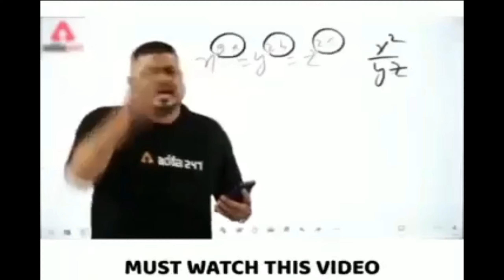Hill Climb Racing Bus Hard Level Complete | Sidekick Gaming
In This Video - we complete the Hill Climb Racing Bus Hard Level! Sidekick Gaming provides the best Hill Climb Racing games for you to play!

If you're a fan of Hill Climb Racing games, then you'll love this latest installment! In this game, you race a bus up a hill, avoiding obstacles and trying to reach the finish line first. This is an exciting and challenging game that will keep you entertained for hours on end! Give it a try today!

Topic Cover-
Hill Climb Racing Bus Hard Level Complete
sidekick gaming
hill climb racing hard level complete
hill climb racing mod